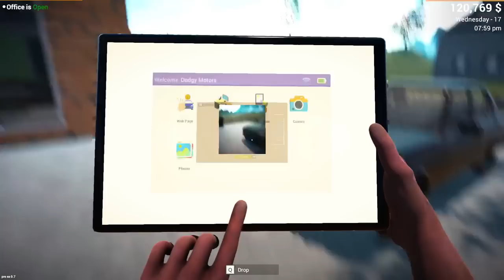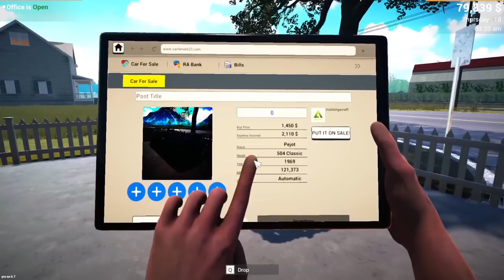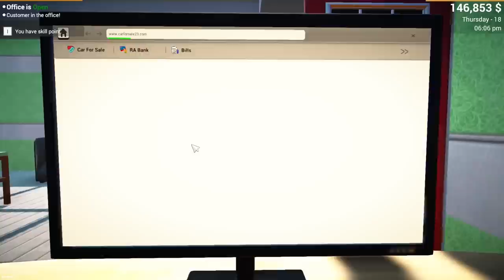Car For Sale Simulator 2023 - Brand New Early Access - Opening Up A Used Car Sale Shop EP#7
Car For Sale Simulator 2023 - This Could Be My Favorite Game So Far In 2023
You can buy vehicles according to your budget from the car market in the town and the neighborhood. Vehicles may be crashed, you can repair and sell them.
Remember to keep your vehicles safe, thieves can steal your vehicles.
By cleaning dirty vehicles, you can increase your customers' interest in vehicles.
By improving your gallery, you can secure it by getting more vehicle space, security cameras, guards and exterior doors.

Storage --
2TB Main SSD
540 GB M2.e ssd
2TB Game Install Drive